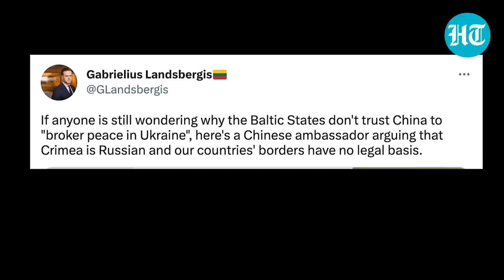China Envoy angers Ukraine, NATO allies with Crimea remarks | 'Ex-Soviet States Not Sovereign'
Ukraine, Baltic states and NATO nation France are fuming at China after its envoy's remarks on Crimea as he questioned the sovereignty of all the former Soviet Republics. China's ambassador to France said in an interview, “There is a history here where Crimea was originally part of Russia. It was Khrushchev who offered Crimea to Ukraine during the period of the Soviet Union.” Watch this video for more details.